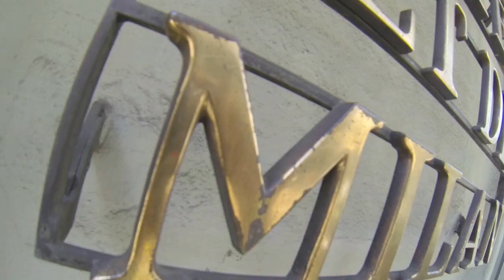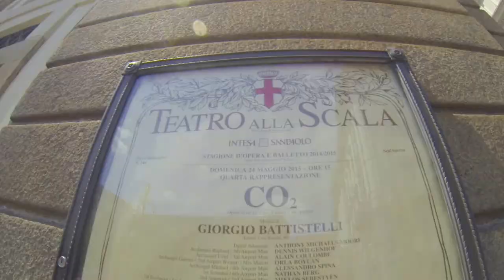MILANO. OUR HAPPY AND DRUNK FACES.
our few days in gorgeous Milan. friends, wine & crazy mood